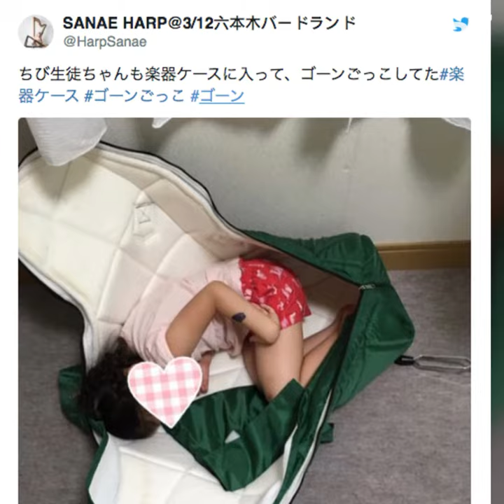Le "Carlos Ghosn Challenge"😱😂😜